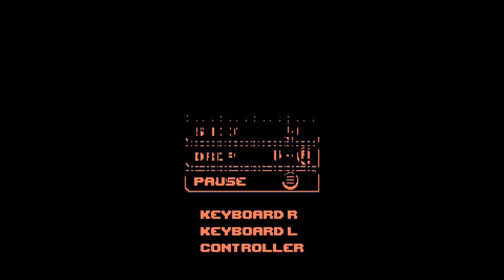Longplay a Indie | Bio Evil 4 (2018) Demake of Resident Evil 4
When all go derp about Resident Evil 2 remake ... lets play a demake